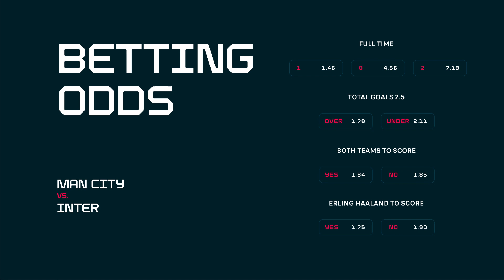Match Preview UCLFINAL | MAN CITY VS. INTER MILAN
The big day is here! UCL will host Manchester City and Inter Milan in the highly anticipated match in Istanbul.

Follow us on here as well.